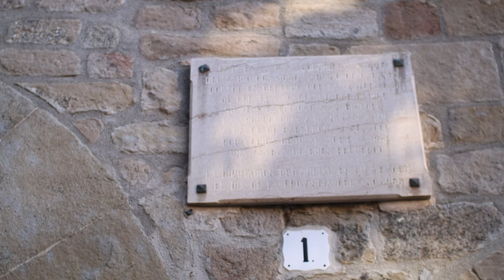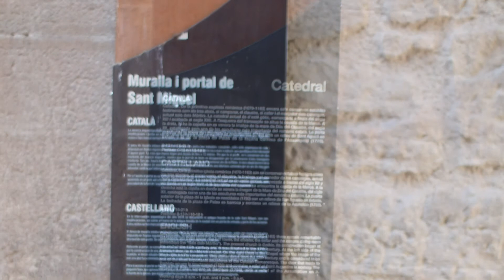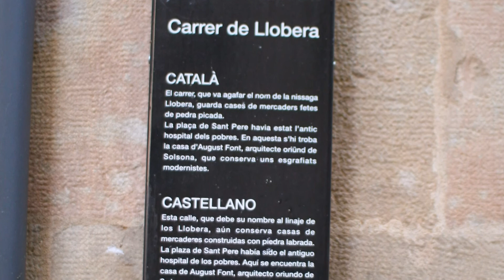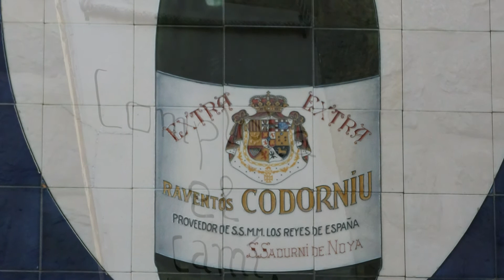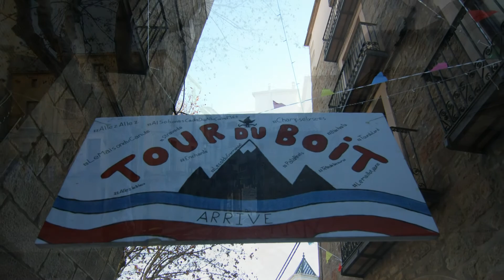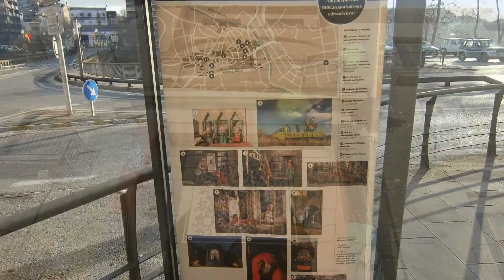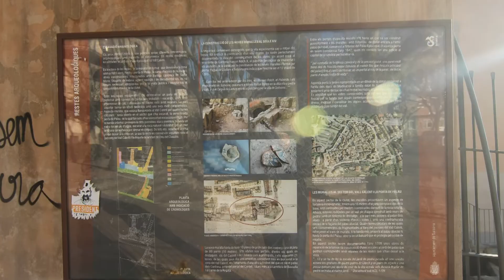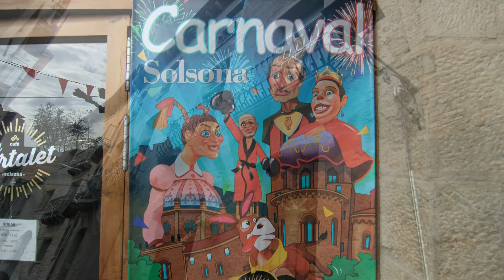Solsona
Solsona es un municipio de Cataluña, España. Perteneciente a la provincia de Lérida, es la capital de la comarca del Solsonés. Es también cabeza de partido judicial y sede de obispado. Le fue concedido el título de ciudad por Felipe II.
Limita al N con el municipio de Lladurs, al E, SE, S, SO y O con el municipio de Olius. Es conocida por su riqueza cultural y su patrimonio histórico. La imagen de la Mare de Déu del Claustre, como patrona de Solsona es uno de sus principales alicientes.
Evolución demográfica de Solsona
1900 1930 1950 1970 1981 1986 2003
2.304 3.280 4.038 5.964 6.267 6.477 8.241
(Fuente:[cita requerida] )
Historia
La Solsona existente en la actualidad se tiene que ubicar hacia el siglo X y apareció en las inmediaciones del castillo y del monasterio, conocida con el nombre de de Selisona o Celsona.